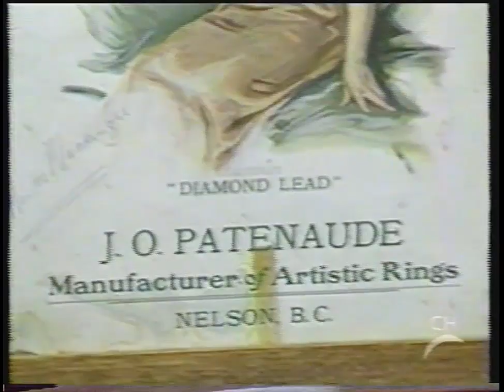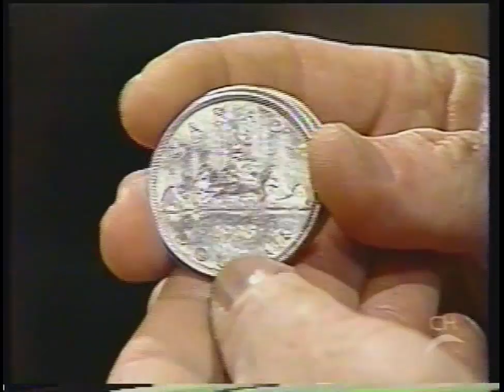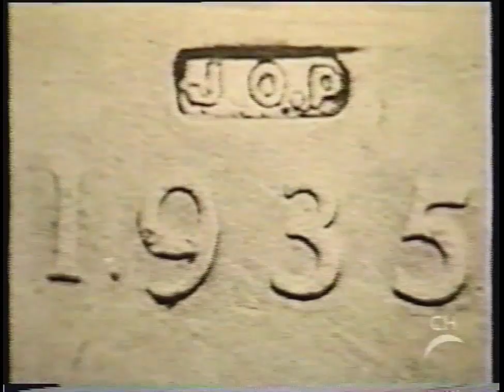Gold Trails and Ghost Towns: J. O. Patenaude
Episode #1001: Joseph Patenaude - This extraordinary man is known as the hero of Nelson. He was on his way to the Yukon, but took a side trip to the Kootenays, where he stayed.

Joe Patenaude, lived in Nelson for almost 60 years between 1897 and 1956.

Little is known about Joseph Ovile Patenaude’s formative years except he was born in Iberville, Quebec, October 23rd 1871. By the age of sixteen he ventured to Montreal where he was employed by Henry Birks and Sons in 1887. Later, he joined the Montreal Optical Company and to further his optometric education he studied both in Chicago and Toronto. He was one of the first recipients of a Canadian optometric diploma and as he later explained, “There were no optometrists in those days, they were only opticians.” In 1892, Patenaude broadened his vocational repertoire by becoming a qualified watchmaker.

Accreditation in these professions enabled Patenaude to work almost anywhere, so he decided to seek his fortune in the Klondike and set his sights westward. En route to the Yukon he visited his brother, Dosithe, in Helena, Montana and then continued west to Spokane where he boarded the Great Northern. Heading north he detrained at Nelson’s Mountain Station on a sunny evening in October 1897. According to Julius Riesterer, a longtime Nelson resident, “The sun cast a ribbon on the lake and he decided that Nelson was to be home. He took a cab down into town, found lodgings and went straight to the telegraph office where he wired home for his tools to set up his trade.” One month later, “J.O. Patenaude: Optician and Watchmaker” was open for business operating with the motto, Age Quod Agis (“Anything worth doing is worth doing well”) — a motto exemplifying both his business practice and his philosophy of life.

Around 1910, Joe became engrossed in a metallurgical puzzle to efficiently refine the Kootenay’s complex ores of silver-lead-zinc. He gave unused assay equipment to a prominent metallurgist who was experimenting with a promising electrolytic zinc reduction process. However, with Canada’s participation in the Great War and the insatiable demand for zinc, Trail’s Consolidated Mining and Smelting Company’s much larger electrolytic refinery commandeered the process. This apparent patent infringement eventually led to protracted litigation that went to the Supreme Court and the Privy Council.

Joe Patenaude’s extraordinary service was not restricted to the Church. He was also involved with matters relating to the state. He served as a City Alderman twice (1908, 1920) and was an active member of the Board of Trade’s industrial sector that promoted mining in the Kootenay region. The Board strongly advocated the use of silver for Canadian currency while Patenaude ardently proselytized using it to mint a Canadian silver dollar. Finally, when the silver dollar was minted in 1935, he was so overcome with joy that he innocently counter stamped his initials on these coins and issued them as change to his customers — little did he realize that defacing coins was illegal. Today a “J.O.P.” silver dollar is a coveted numismatic collectible.
  As time passed Mr. Patenaude downsized his business. The jewellry operation was sold in 1930 and his optometry business in November 1950 — a record 53 years for the same Nelson business owner to operate from the same location. Six years later, this truly gentle man passed away peacefully at the grand age of 85 on May 10th 1956.
 Various products imprinted “J.O. Patenaude” are now coveted collectibles: eyeglasses, watches, jewellry, souvenir spoons and cups, photographs, posters, stationery, etc., but the most prized Patenaude collectible is the J.O.P. silver dollar.